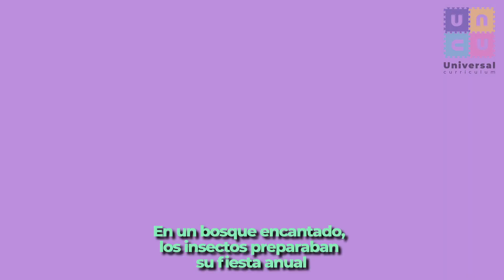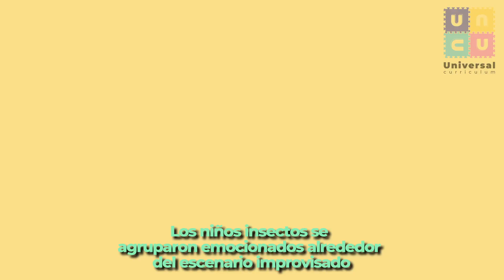¡La Fiesta Mágica de los Insectos del Bosque! | Cuentos para niños